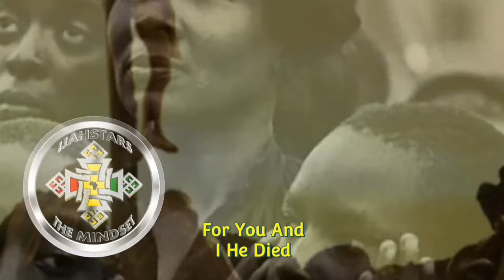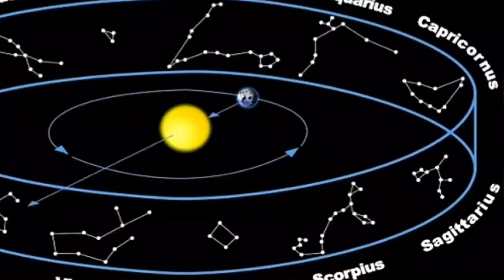R.H Priest Flego Experience As A Bobo Shanty at Bobo Hill Jamaica Rastafari.